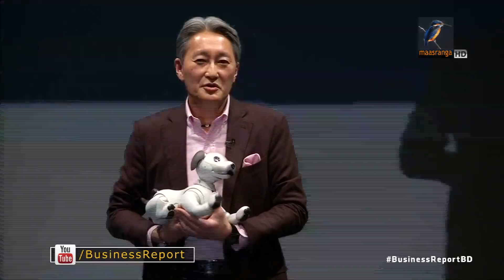সনির রোবট কুকুর 'আইবো'...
বিখ্যাত প্রযুক্তি পণ্য প্রতিষ্ঠান সনি নিয়ে এসেছে অত্যাধুনিক রোবট কুকুর। যা কিনতে খরচ করতে হবে মাত্র ১ হাজার ৭শ ৩৮ ডলার...